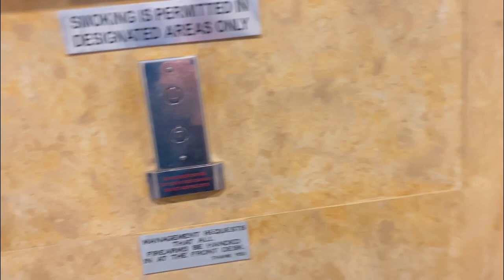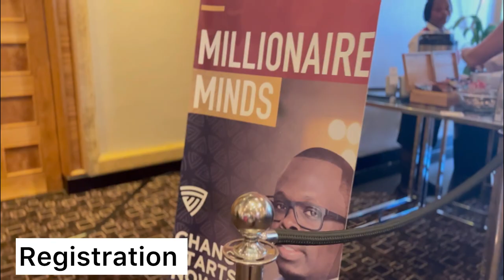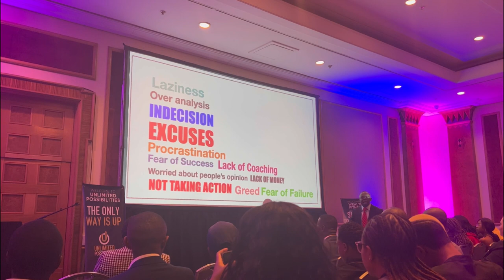Vlog: Business Conference | Meeting the deputy minister of Finance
Musician: Carl Storm